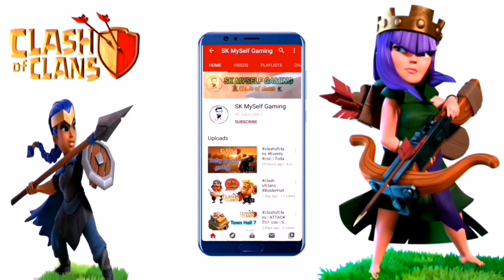How to upgrade electro dragon! Levels 1-4 Electric dragon clash of clans!Tips Tamil |sk myselfgaming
Sk Myself Gaming your favourite game Clash of Clans Attack Strategy and 3 Star Attacks are Town Hall Levels.

MY PLAYER TAG
MY CLAN TAG

Clash of Clans is an online multiplayer game train troops and attack other players Gold,Elixir and Dark Elixir used build players train and upgrade troops The game single players attack other player villages base.
Category   : Game
Publisher  : Supercell
Developer : Supercell

Clash of clans youtube channel tamil (தமிழ்)
SK MYSELF GAMING

1. clash of clans game play video
2. clash of clans tips and tricks
3. clash of clans attack strategy
4. clash of clans base layout
5. clash of clans gold pass
6. clash of clans war attack
7. clash of clans reviews
8. clash of clans town hall attack
9. clash of clans attack (ground and air)
And all details in clashofclans.